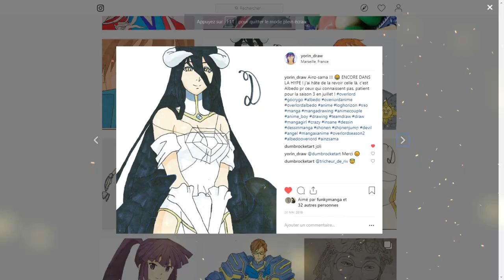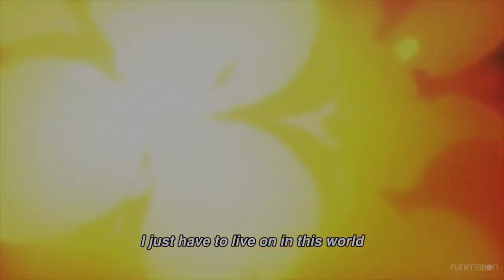[Fr]Overlord, Saison 4, Date de Sortie, Review, Isekai Quartet ?!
Xbox : YORLN